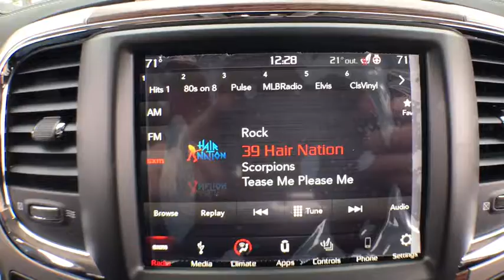2018 Ram 1500 Cadott WI 5940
Blue Streak N 2018 Ram 1500 available in Cadott, Wisconsin.

2018 Ram 1500 HEMI 5.7L V8 Multi Displacement VVT Laramie Blue Streak 15/21mpgbrbrChilson Motors has been a family owned and operated dealership group since 1959 and continues that tradition today. We offer new Subaru, Chrysler, Dodge, Ram, Fiat and Jeep vehicles. We carry Subaru Certified and Chrysler Certified pre-owned vehicles. We also feature a full line of quality pre-owned domestic trucks, vans, and sport utility vehicles. We carry an excellent selection of pre-owned import vehicles including Honda, Toyota, Subaru, Mazda, Nissan, Volvo, Lexus and Hyundai. We offer our budget friendly inventory starting at $2953.00. Our pre-owned inventory is inspected by our factory trained technicians and reconditioning to the highest standard. To see all of our vehicles please visit our